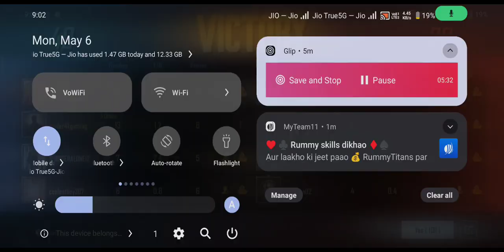TDM gaming 🤡 beijjati part 😲〽️ to be completed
jayzopdimaa jayzopdimaa bgmi
bgmi new update
bgmi gameplay
bgmi update
jonathan gaming
bgmi tricks
bgmi tips
bgmi casetoo
solo vs squad pubgm
pubg mobile
3.0 update bgmi
soul
3.0 update pubg
3.0 update pubg mobile
pubg mobile new update
s8ul
new 3.0 update bgmi
pubg
pubg mobile 3.0 update
3.0 update bgmi date
battlegrounds mobile india
jonathan
bgmi live
bgmi new update gameplay
funny
battlegroundsmobileindia
pubg mobile update 3.0
godlike
godsreign
regaltos
tamilas
skulltz
hydraesports
iqoosoul
carnivalgaming
xspark
team soul
goldy bhai
mortal
bestsmartphone
esortsindia
iqoonoe9pro
iqooproseries
bgmi tournament
soul mortal
mortal pubg
shorts
lolzzz gaming
gaming
esports
battleground mobile india
pubg moments
bgmi new gameplay
mew2
bgmi conqueror push
mew2 pubg
bgmi hacker
bgmi conqueror
comedy
mewtwo pubg
mewtwo
mewtow gaming
mew2 gaming
bgmi shadow force mode
godl
pubgm
best pubg mobile player
mobile
bgmi news
react
reaction
scout
conqueror
pro
hindi
raydin
1v4 bgmi gameplay
pubg gameplay
bgmi pubg gameplay
bgmi mobile gameplay
pubg mobile gameplay
new mode gameplay
bgmi high kills hacker
2.9 update
op
chaotic 1vs14 kemo
compi bgmi
raydin1v99
10% battery kemo bgmi clutch
solo 1vs14 military base fight bgmi
noob
streamer pov
kemo vs streamers
pro player gameplay
iphone 11 clutches
kemo clutches
4 finger claw pubg mobile
clutch master
classic highlight
how to clutch bgmi
iphone 11 pubg montage
underrated pubg
bgmi 3.0 gameplay
kemo bgmi
kemo new update 3.0 gameplay
shadow force bgmi gameplay
kemo
new event clutches
2.9 update pubg mobile
3.0 bgmi gameplay
bgmi 1v4 impossible clutches
pubg mobile 2.9 update
1v4 clutch tips bgmi
bgmi emulator gameplay
fastest 1v4 in bgmi
how to do 1v4 in bgmi
bgmi classic gameplay
2.9 update features
bgmi 1v4 clutch
1v4 gameplay
pubg mobile update 2.9
hind
india
short
jonathan pubg
entity jonathan
tsm jonathan
2.9 update bgmi
pubg mobile 2.9
legendary
mythic
jonathan shorts
pubg update 2.9
spower
snax gaming
snax
reacting
spray
clutch
pubg 2.9 new update
pubg next update 2.9
montage
bgmindia
pubgm 2.9 update mode
godl jonathan
godlike jonathan
johnny
jonny
jonathan bgmi
moments
highlights
2.9 new update pubg mobile
new update pubg mobile 2.9
solara
2.9 pubg
bgmi new mode 3.0
3.0 update
how to take free uc in bgmi 2024
how to free uc in bgmi 2024
how to get free uc in bgmi 2024 telugu
how to get free uc in bgmi 2024 in tamil
how to get free uc in bgmi 2024 malayalam
bgmi free uc trick 2024 malayalam
bgmi free uc trick 2024
bgmi free material trick
free material trick in bgmi
bgmi free material trick malayalam
bgmi free material trick telugu
bgmi next royal pass telugu
bgmi next royal pass tamil
new update in bgmi
top 10 features in bgmi 3.0
new features in bgmi update
bgmi shadow force mode tricks
bgmi 3.0
bgmi new shadow force mode guide
ind akhil bgmi gameplay
ind akhil bgmi
ind akhil gaming
ind akhil
abu cod
indian gaming
bgmi new modes
new mele only mode in bgmi
new shotgun only mode in pubg
new hide and seek mode in bgmi
bgmi new 3.0 update
new winter mode
shadow force mode new update
new winter mode gameplay
3.0 update hidden tricks
3.0 update hidden features
3.0 update gameplay
shadow force mode
bgmi shadow force update
shadow force update
bgmi 3.0 shadow force gameplay
new 2.9 mode gameplay
almostgranadeclutch
trevogaming
bgmifunny
killed hacker
ghatak on bgmi ban
bgmi 3.0 update sensitivity and controls
pubg m
fastest clutches
bgmi best clutches
bgmi clutches
bgmi 2024 gameplay
bgmi hackers
best bgmi gameplay
fastest 5 finger player
fastest bgmi gameplay
non-stop clutches
5 finger gameplay
bgmi fastest player
bixi op
bixi
pubg mobile fastest
pubg mobile south korea
south korea
roasting tiktok
pubg wow moments
pubg tiktok
bgmi hack
pubg glitch
pubg ban
glitches
funny tiktok
funny pubg tiktok
facecam
ban pubg
next x suit
a6 royal pass leaks
rp rewards
a6 royal pass bgmi
a6 royal pass 1 to 100 rewards
bgmi uc station
how to